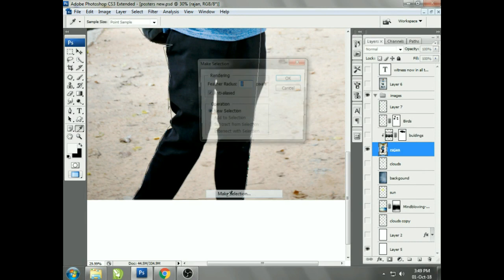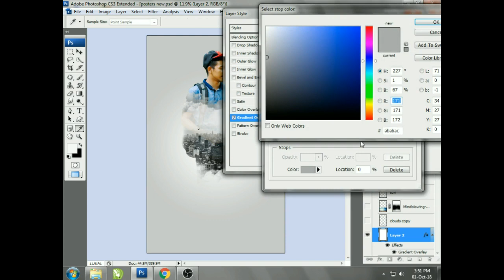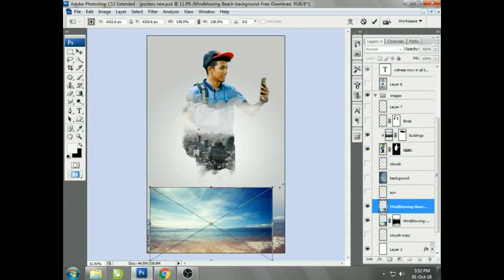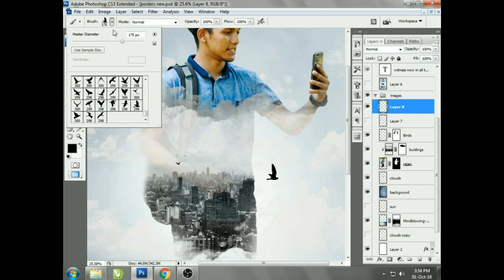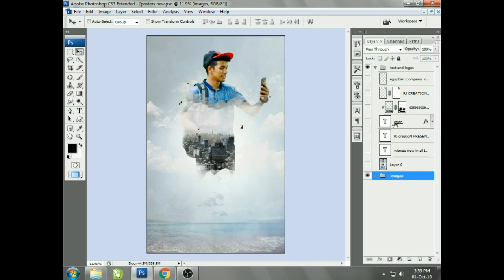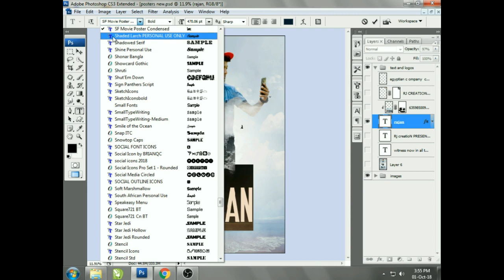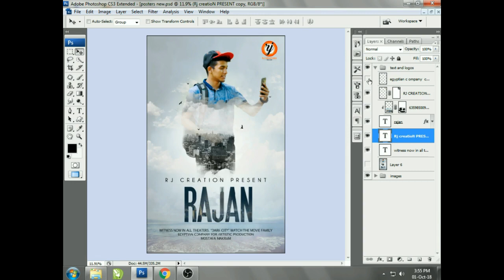how to Make a Movie Poster With Texture Background In Photoshop cs4, cs5, cs6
In this tutorial i will teach you how to make a movie poster  in Photoshop.